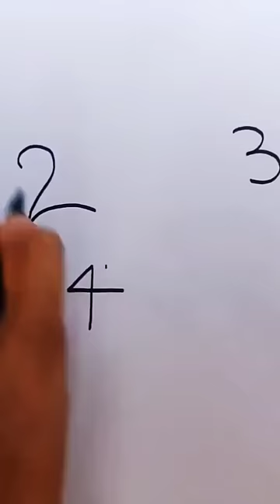shorts youtubeshorts trendingshorts easydrawing peacockdrawing